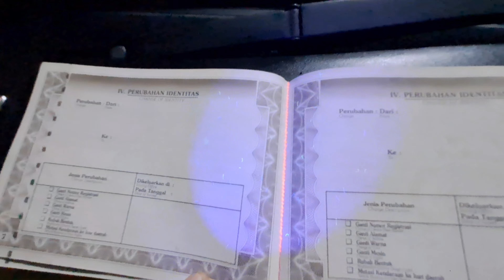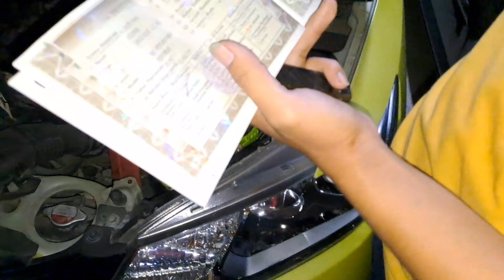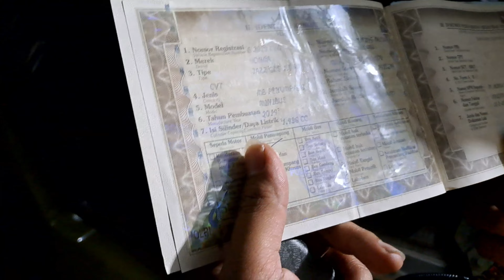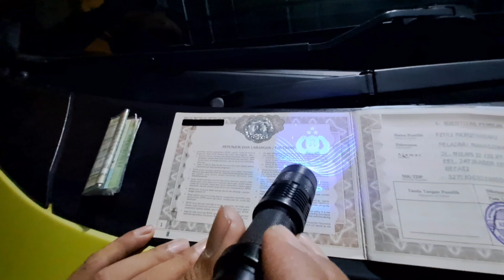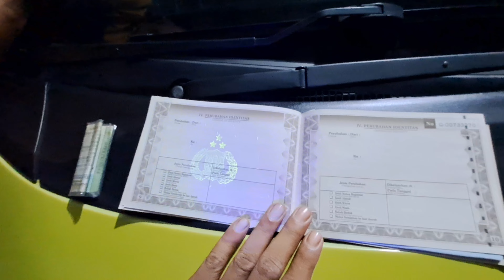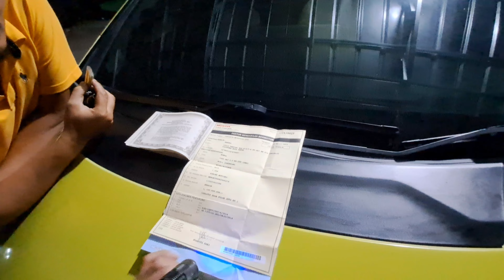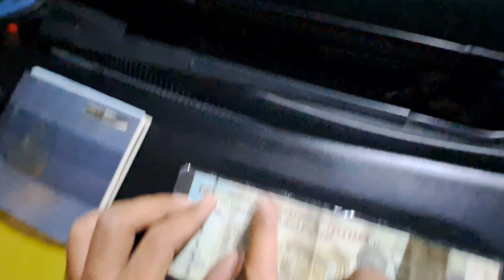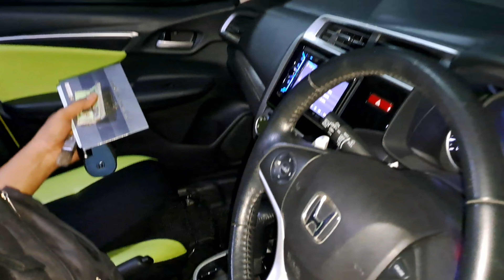Jual Beli Mobil, Siang Posting, Malam Laku //Honda Jazz Kuning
Alhamdulillah Jazz 2014 Langsung Laku.Posting Siang Malam Laku.

Kepuasan Pelanggan Prioritas Kami.

Satrio Mobilindo
Jual Beli Mobil Bekas Berkualitas dan Tukar Tambah Cash & Kredit.